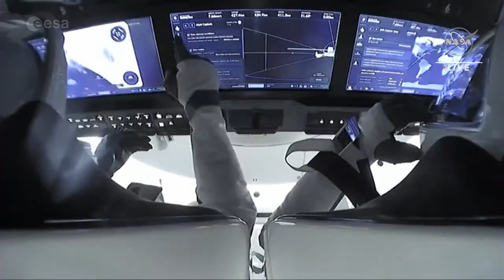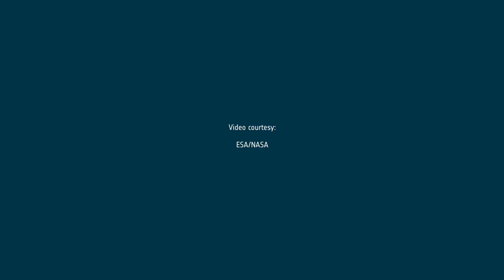Throwing a Cosmic Kiss – Matthias Maurer's journey to the International Space Station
ESA astronaut Matthias Maurer and @NASA astronauts Raja Chari, Tom Marshburn and Kayla Barron liftoff to the International Space Station in the @SpaceX Crew Dragon spacecraft “Endurance”.

Collectively known as “Crew-3”, the astronauts were launched from launchpad 39A at @NASAKennedy in Florida, USA at 02:03 GMT/03:03 CET Thursday 11 November.

The spacecraft docked to the International Space Station at 00:32 CET Friday, 12 November/23:32 GMT Thursday, 11 November, marking the official start of Matthias's first mission ‘Cosmic Kiss’.

Crew-3 will spend around six months living and working aboard the orbital outpost before returning to Earth. It is the first space mission for Matthias, who’s become the 600th human to fly to space. He chose the name “Cosmic Kiss” for his mission as a declaration of love for space.

Matthias has a background in materials science and looks forward to supporting a wide range of science and research in orbit. The work he carries out throughout his mission will contribute to the success of future space missions and help enhance life on Earth.

Credits: ESA/NASA